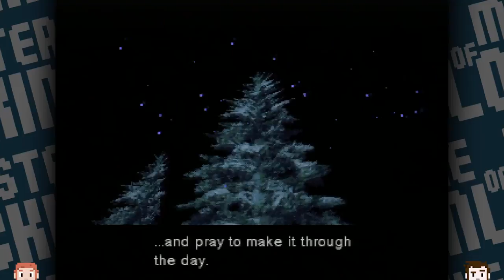Toasty - Part 19 of Let's Play Metal Gear Solid Playstation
Join us for part 19 of our Let's Play Metal Gear Solid series on the original PlayStation! In this episode, we'll take on some challenging sneak missions as Solid Snake for the ultimate stealth experience.

This playthrough of Metal Gear Solid on the PS1 is not for the faint of heart. Get ready to face the toughest challenges as we navigate through the game as Solid Snake and see if we can earn the prestigious Foxhound ranking. Don't miss out on this epic adventure!
Finally - Snake get's back to kicking some Foxhound ass!  Unfortunately, there is still Otacon.